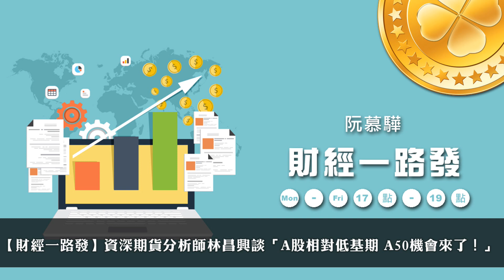'20.10.19【豐富│財經一路發】資深期貨分析師林昌興談「A股相對低基期 A50機會來了！」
主持人：阮慕驊
來賓：資深期貨分析師  林昌興
主題：A股相對低基期 A50機會來了！